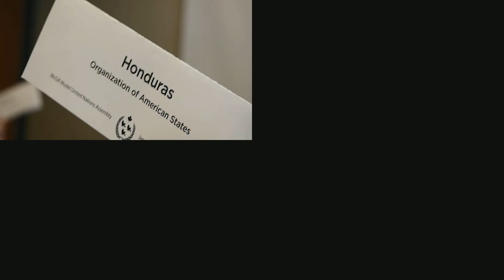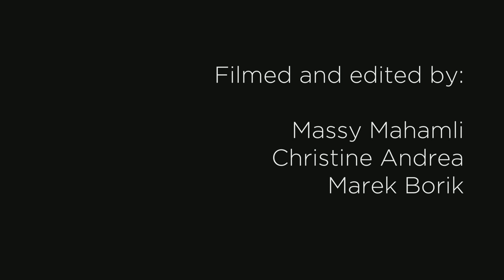McMUN 2018 | Official Aftermovie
The Plumber's Station is proud to present the official aftermovie for McMUN 2018!

January 25th-28th , Montreal QC

Filmed by: Christine Andrea, Marek Borik , Andrew Xu and Massy Mahamli

Edited by : Christine Andrea, Marek Borik, Massy Mahamli

Snap us!
TPSMcgill